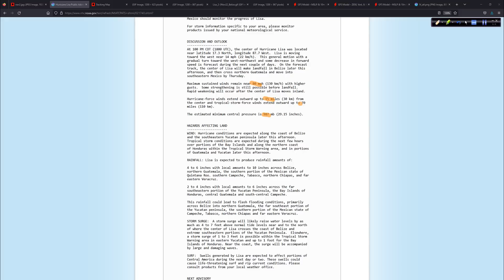Very Active Pattern for November! Tracking Lisa, Martin and a New Area Over the Coming Days